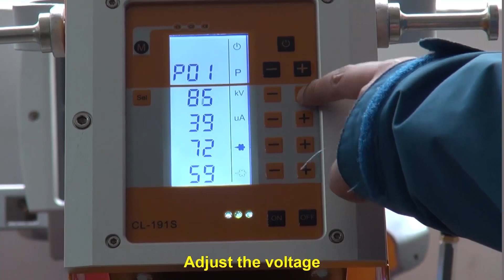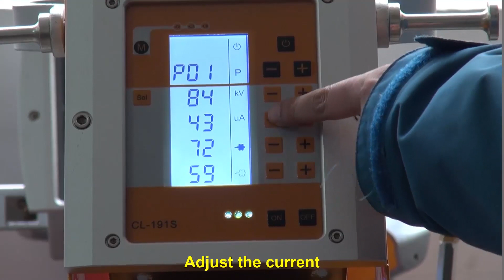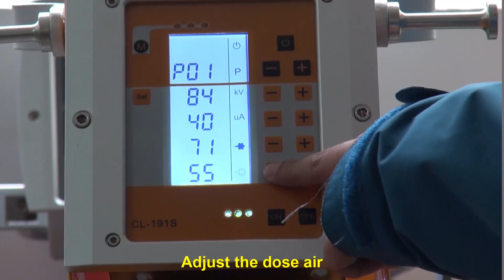Lab Type Powder Coating Spray Gun Sets COLO-191ST-H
this portable powder coating machine is very suitable for lab or testing coating work.

·With good quality and professional coating function.
LCD screen and enables operators to store 22 different coating programs. Digital Valve Control unit ensures accurate and repeatable settings of the powder output;
With 3 pre-set standard application programs for flat/re-coat/corners; Suitable for different shape workpiece.